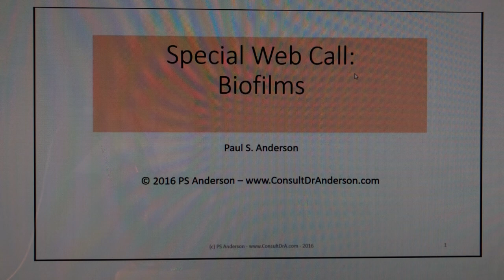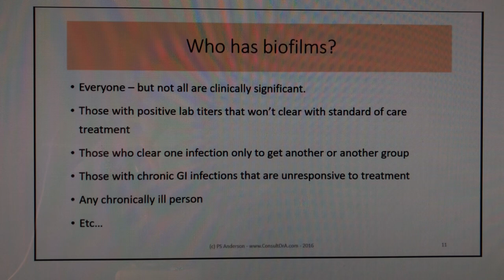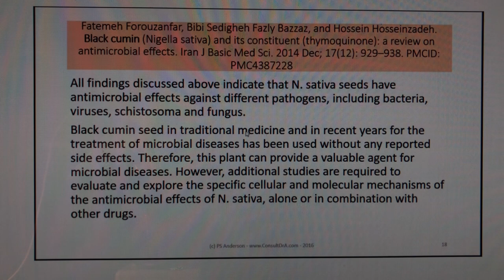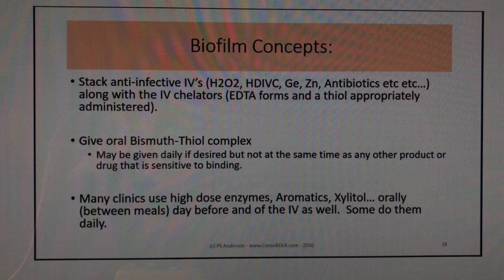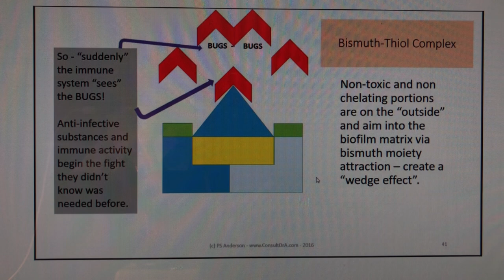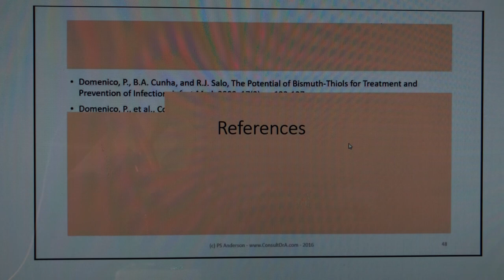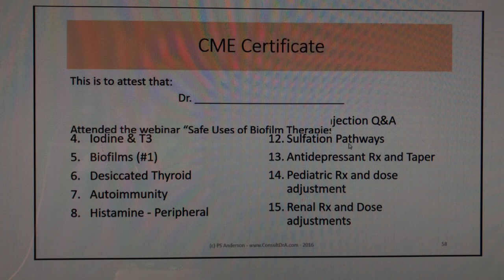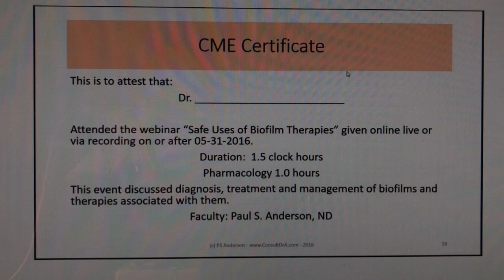Biofilm Pathology Assessment and Management Lecture / Webinar Dr. Paul s. Anderson